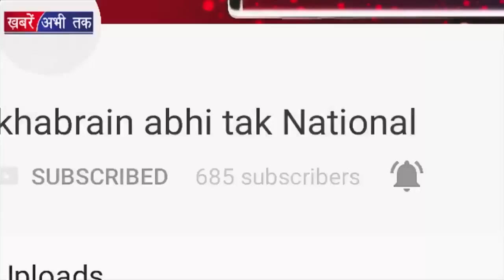BJP लाओ Odisha बचाओ: Rocky Mittal || Khabrain Abhi Tak Live